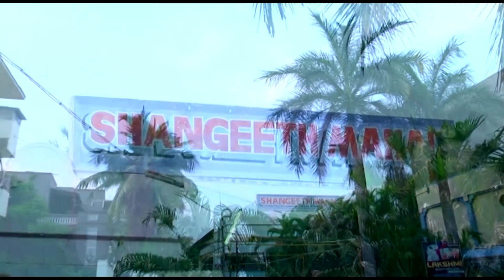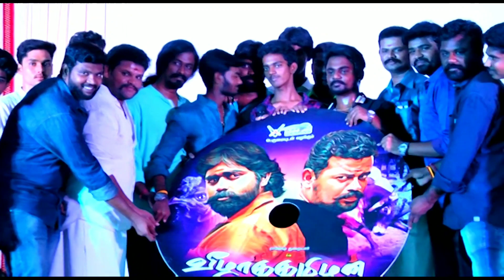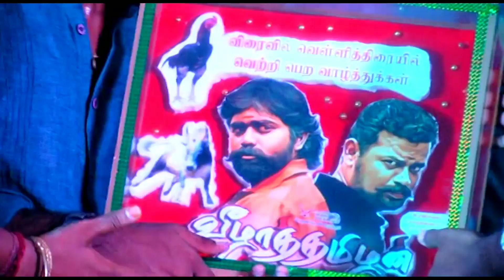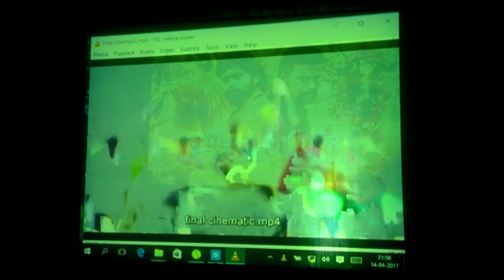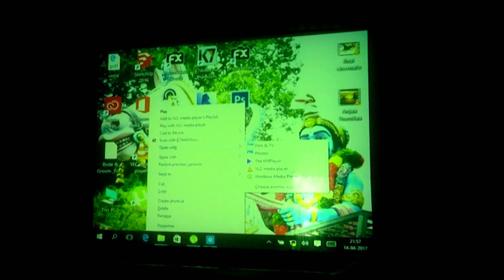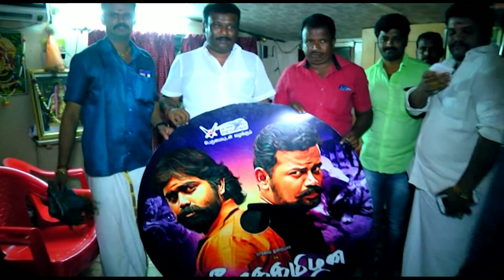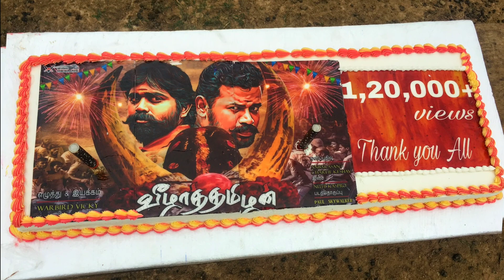வீழாத்தமிழன் - வெளியீட்டு விழா | Jallikattu Shortfilm | Release | Trichy Sangeeth Mahal 14.4.2017 HD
தமிழரின் பாரம்பரியம் பேசும் அரிய கலைகளான சல்லிக்கட்டு, சேவச்சண்டை,சிலம்பம் போன்றவை பற்றிய விழிப்புணர்வை சகத்தமிழனிடம் கொண்டு சேர்க்கும் எங்களது ஒரு விதையாக எங்களது கதை "வீழாத்தமிழன்". திருச்சி சுப்பிரமணியபுரத்தில் உள்ள சங்கீத் மகாலில் வெளியீடு சித்திரை 1ல் செய்யப்பட்டது

 சிறப்பு விருந்தினர்கள் : Kaathu Saravanaraja, Veeran Selvarasu, Thamilan Ragul Gandhi

தங்க தமிழனுக்கு அர்ப்பணம். Jallikattu Trichy ShortFilm Thavasi Actor Thavasi நடிகர் தவசி தேவர் Takkaru Takkaru Cover Song HippopTamizha Adhi

Cinematography : KumarSingh, Anbarasan, Keshav
Editing : Sudharshan, Paul SkyWalker
Screenplay : Smith Ariv
Production : WarBird Designs Studios
Publicity Designs :
WarBird Vicky & Maruthu naga
Sound Effects : Alan Prem
Still Photography : Dhamu Steyn

Cast : Rajesh Duraiyar, Thavasi Devar, Maruthu Naga, Pasumpon Prabha, C.D Naveen, Santha kumar, Suriyur Sundar, Navalpattu Anand, & Jallikattu Team Lalgudi, Suriyur, Kattur , Mathur, Navalpattu VeelaTamilan